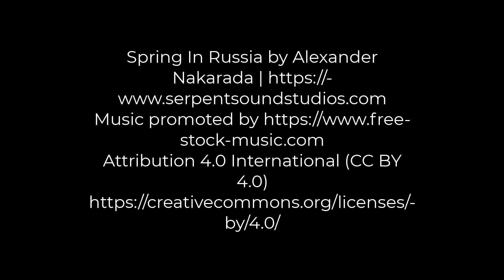2023 02 08 Callithea short